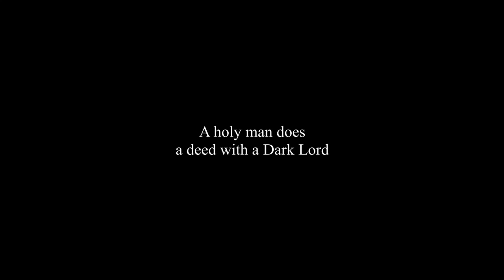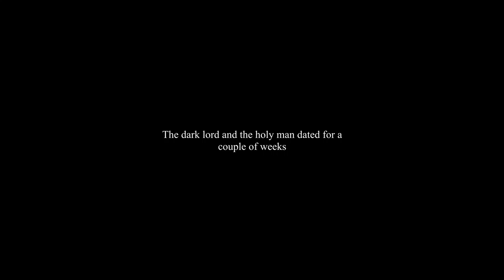A Dark Deal